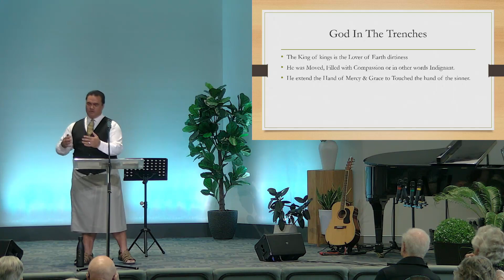What is God Really Like?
Robert asks the question, What is God Really Like?